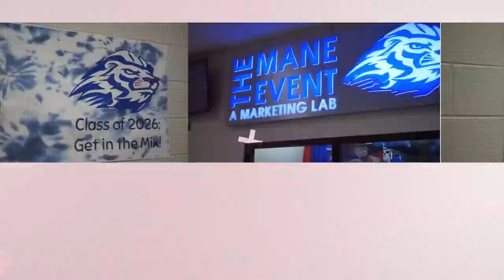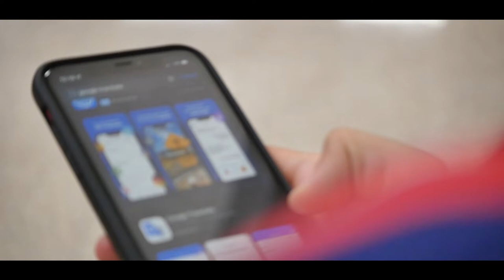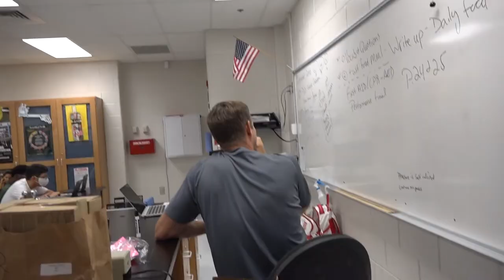Tribe TV Season 12 Episode 5